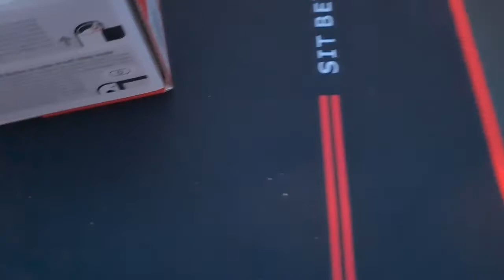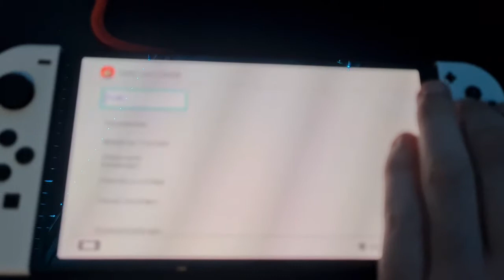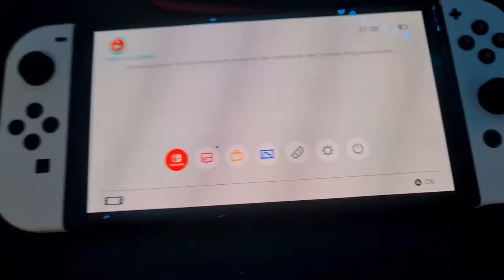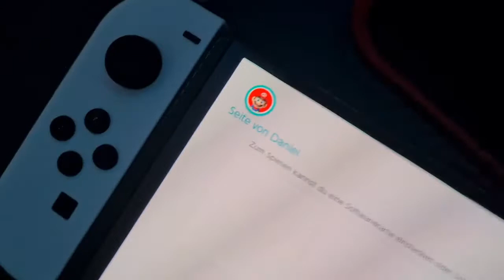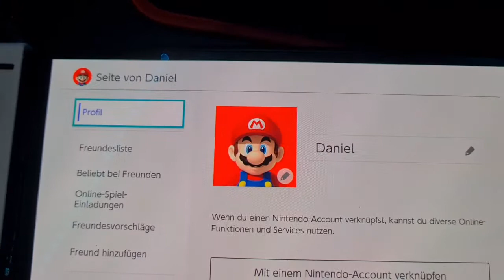Ich packe denn neuen Nintendo switch oled aus ( Umboxing )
Und Leute lässt ein Like da für mehr solche Videos 👍 👍 👍 und von 1-10 wie gefällt euch der neue Nintendo switch oled

Itz_.daniel25